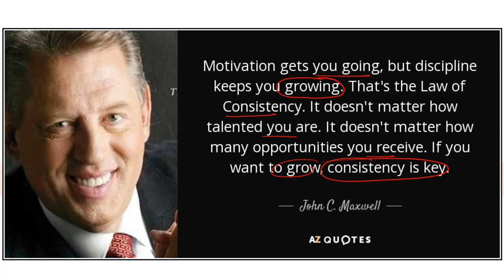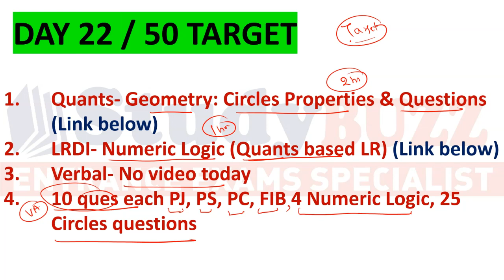CAT 50 days challenge: Day 22 / 50 daily targets | Time for Verbal Ability practice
Day 22/50 target

Verbal video: No video